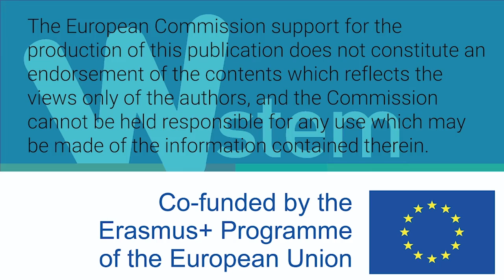Mujeres W-STEM: Sandra Cauffman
Contenido elaborado por la Universidad de Costa Rica UCR como parte del proyecto W-STEM.